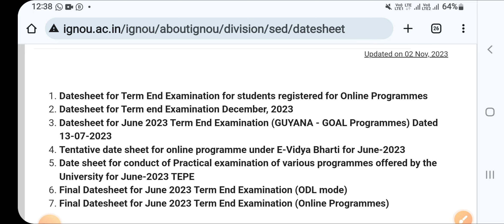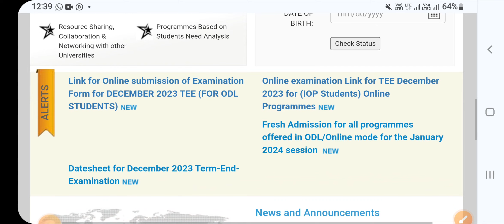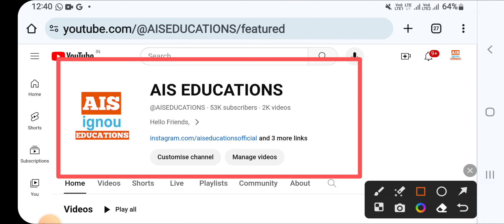How to Check Whether IGNOU Hall Ticket Will Be Released Or Not ? For Dec 2023 Term End Exam